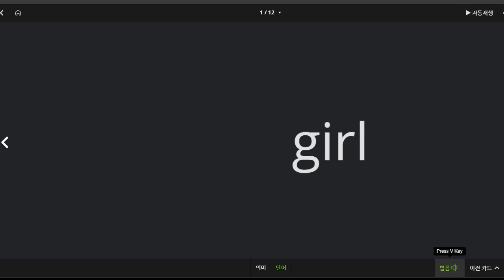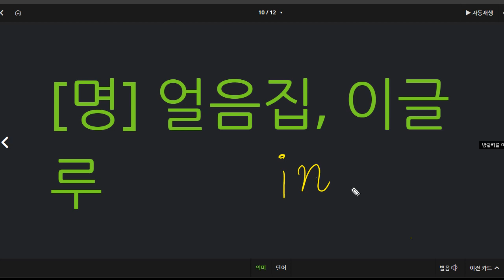박재빈 2021 04 06 보카 VM 1 03 소리를 글자로 바꾸는 연습이 아직 더 필요합니다